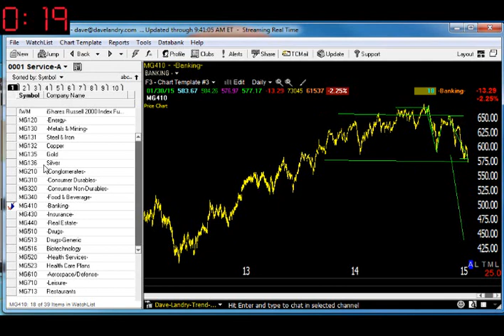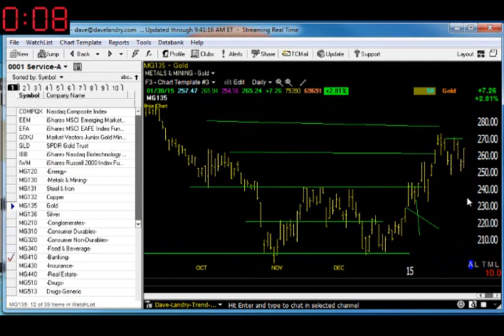02/02/15 Dave Landry's Market In A Minute